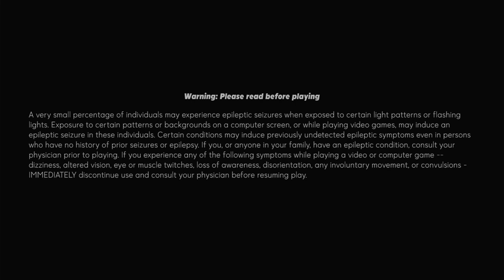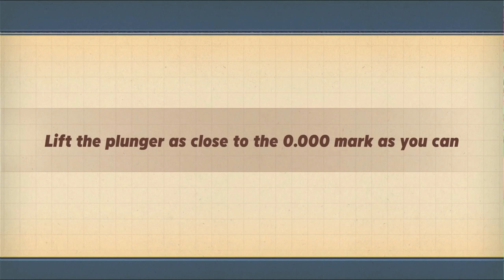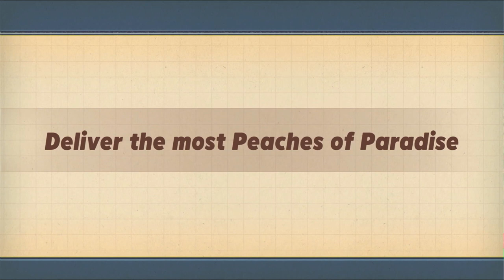Rabbids: Party of Legends - Xbox One Gameplay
Initially released exclusively for the Chinese market in 2020 for the Nintendo Switch as "Rabbids: Adventure Party", Rabbids: Party of Legends eventually received an international release two years after its debut. Better yet, this also meant that this game also received ports for PlayStation 4, Google Stadia (at least until the platform inevitably went the way of the dodo) and Xbox One (which this footage is from). And ironically, it's less buggy and actually more functional than any AAA-scale title Ubisoft is crapping out in recent years (which is saying a lot).

As a result, Xbox and PlayStation fans have got themselves the first *proper* Rabbids game since Rayman Raving Rabbids on Xbox 360 and PlayStation 2 respectively. Of course, when I say "proper", I meant a traditional party game we usually see from the series during the Wii era. While Xbox 360 did see the two other games in the series (Alive & Kicking and Rabbids Invasion: Interactive TV Show), both required the Kinect, which meant that neither game (or any Kinect game for that matter, unless that game is by Rare) worked properly in terms of, well, anything. And same can be said with the PS4 and Xbox One releases of Rabbids Invasion: Interactive TV Show.

The game itself is themed after the popular Chinese folktale of the journey to the west, the monkey king and all that. Since the game has a story mode, allow me to give you a quick summary of the plot: After the Rabbids fight over who gets to use the tablet, they accidentally activate their time-travelling washing machine, the SudsQueen 5000, thus teleporting *INTO* the story they were watching. After they accidentally cause the sacred books to be scattered all over the land, the Awakened One was none too pleased with the mess they caused, thus he trapped the washing machine under a magic bell. Now it's up to the Rabbids to compete with each other to gather the most books in order to get their washing machine back.

While some of the minigames are remixed versions from the past games, some are pretty new. And you also gain experience that unlocks new minigames to play on Party mode, as well as new outfits for the Rabbids.

Developed by Ubisoft Chengdu, who also developed Scrabble (PS4 / XOne), Uno (2016) and Uno Flip!
Also on Nintendo Switch and PlayStation 4